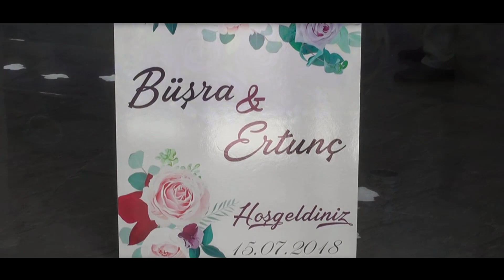Büşra & Ertunç Düğün Klibi (Wedding Day)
Türkiye'nin her yerinde düğün, nişan ve özel gün fotoğraflarınızı çekip, en mutlu gününüzü ölümsüzleştiriyoruz.